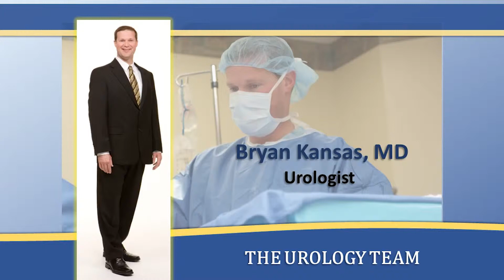Peyronie's Disease - Dr. Bryan Kansas - Urology Team